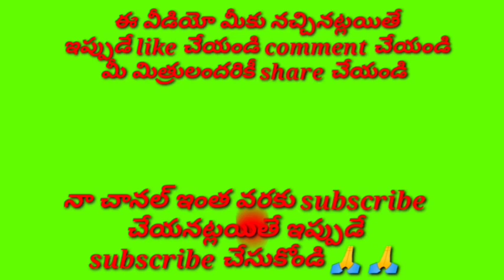మనసారా వేడినా పలుకవేమయా //సీతా మనోహరా శ్రీ రఘురామా //భజన పాటలు